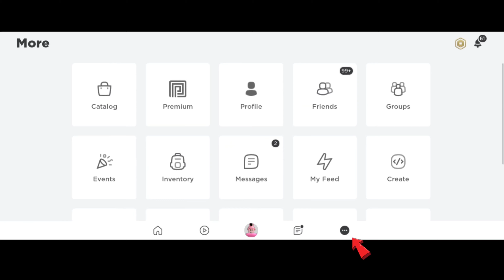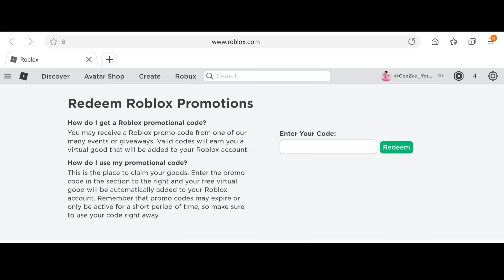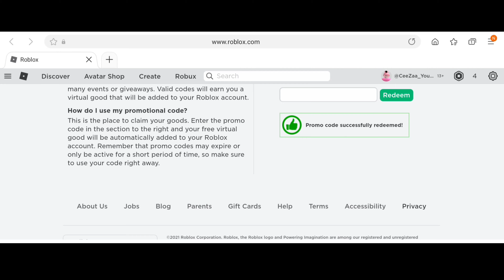รับไอเทมฟรี [Promo Code] How to get Economy Team Cap! (Free Accessory) | Roblox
In this video, I'll be showing you how to get the Economy Team Cap ​by Redeeming a Code on Roblox!

ซีซ่า